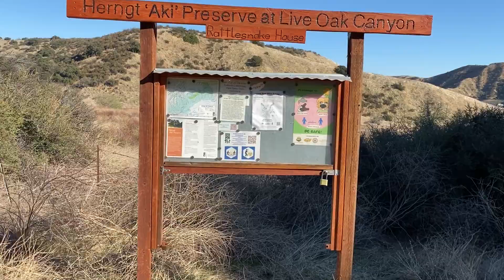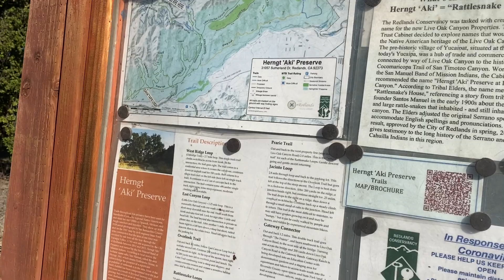Thru Hiking Redlands, California: Live Oak Canyon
Day 2 (Part II) of my thru-hike of all the Redlands Conservancy trails in and around Redlands, California, including Herngt 'Aki' Preserve.

Featured parks & trails:
- Herngt 'Aki' Preserve
- Rattlesnake Trail
- Oakmont Park
- Caroline Park